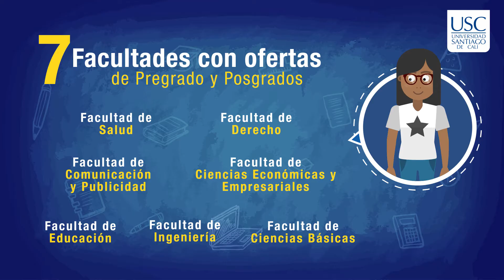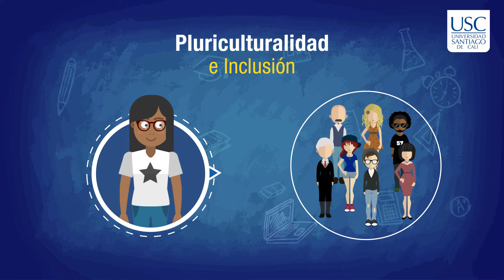Por qué estudiar en la santiago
La Universidad Santiago de Cali, fiel a su trayectoria, consciente de sus compromisos y pertinencia con su entorno y con la sociedad, se compromete en el corto y mediano plazo, con el desarrollo y procura de sus propósitos y finalidades, para alcanzar la calidad, la eficiencia y llegar a ser:

    Una Institución esencialmente académica, con vocación regional, autónoma y comprometida con la sociedad colombiana, para ser instrumento efectivo en el desarrollo de lo local, regional, nacional, aspirando ser una de las mejores instituciones de educación superior del occidente colombiano.
    Una Universidad que contribuya a que, en la era del conocimiento, el país alcance un nivel de competitividad capaz de asegurar su viabilidad económica y al mismo tiempo, que reduzca la distancia entre los que más tienen, saben y los que viven en la ignorancia y la pobreza, brecha que vulnera las posibilidades de equidad social.
    Una Universidad que fomente en los estudiantes una incomensurable sensibilidad social, que les permita hacer suya la problemática de sus congéneres y que a partir de está interiorización, entiendan que es necesario fortalecer los lazos de amistad, tolerancia, solidaridad, participación y paz; de aceptación de la diferencia y de la construcción de comunidades a partir de ella.
    Una Universidad que en atención a la problemática planteada en el país enfatice y profundice en la formación científica, humanística, que contribuya a la formación de un ser autónomo, capaz de realizar sus sueños y de convertir en oportunidades los desafíos que se le presenten en la vida.
    Una Universidad que en el suroccidente colombiano sea la pionera de la integración cultural, política, social, económica e intelectual de América Latina.

Vigilada MinEducación